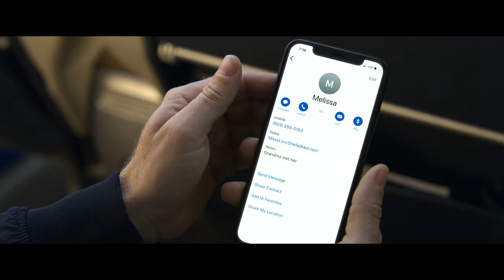David Spade Realizes He's With The Wrong Missy | Netflix Is A Joke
Missy has a surprise for Tim during their first flight together. It's the blind date that keeps going.